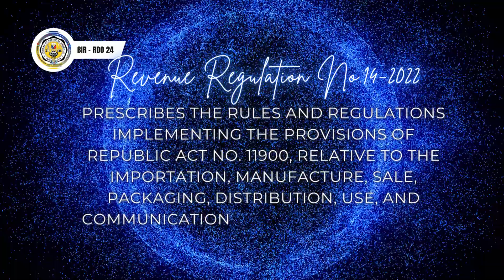📣Revenue Regulation No. 14-2022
Prescribes the rules and regulations implementing the provisions of Republic Act No. 11900, relative to the importation, manufacture, sale, packaging, distribution, use, and communication of Vaporized Nicotine and Non-Nicotine Products, and Novel Tobacco Products